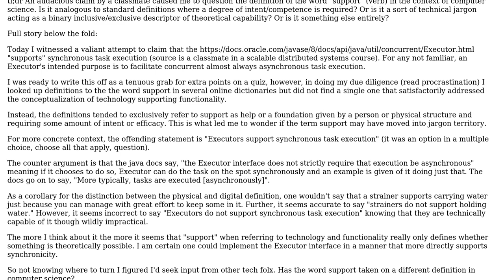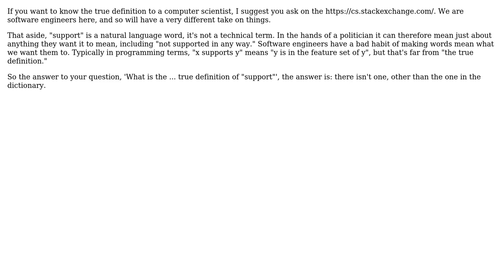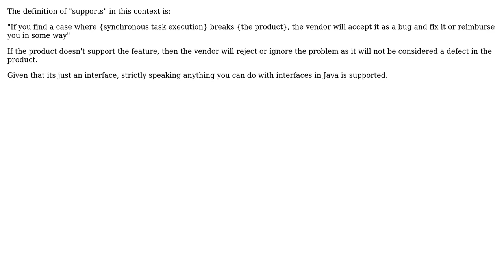What is the (lowercase 't') true definition of "support" (to a computer scientist)? (2 Solutions!!)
What is the (lowercase 't') true definition of "support" (to a computer scientist)?

With thanks & praise to God, and with thanks to the many people who have made this project possible! | Content (except music & images) licensed under CC BY-SA | Music | Images & others | With thanks to user Robert Harvey user J_UPS user Ewan user David Arno and the Stack Exchange Network Trademarks are property of their respective owners. You are responsible for your own actions.